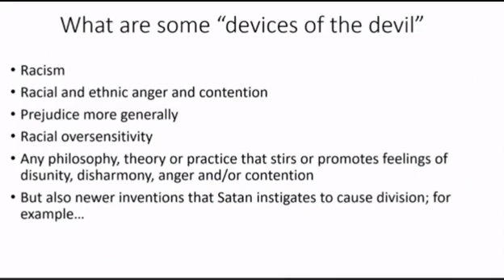Brother Corbitt - Cultural Appropriation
10 October, 2021, Highland Utah East Stake Devotional

Brother Ahmed Corbitt, first counselor in the Young Men General Presidency, discusses “The Critical Role of The Church of Jesus Christ of Latter-day Saints in Racial Harmony in the United States.”

In this clip, Brother Corbitt discusses how the satan has developed new devices to cause division and contention by accusations of racism, citing the example of the concept of cultural appropriation.